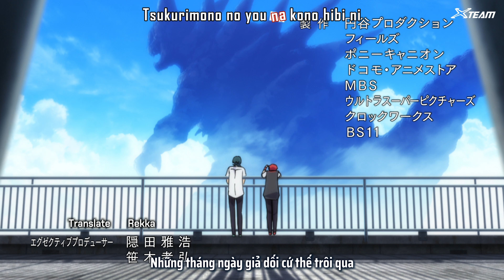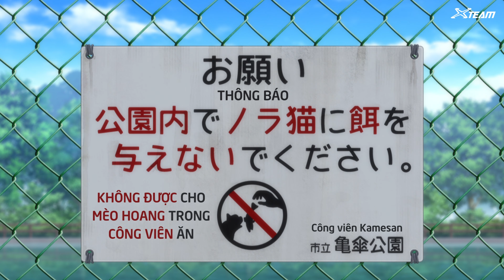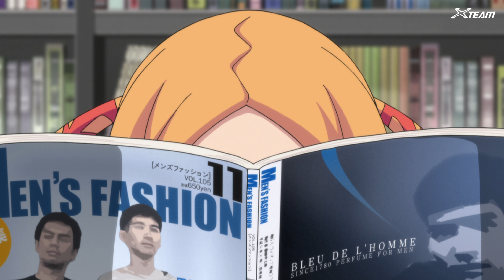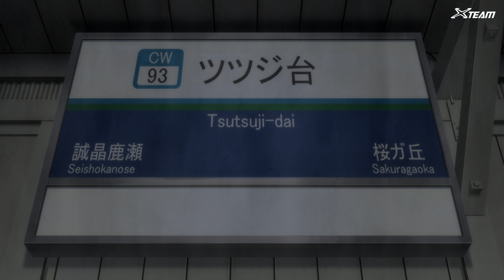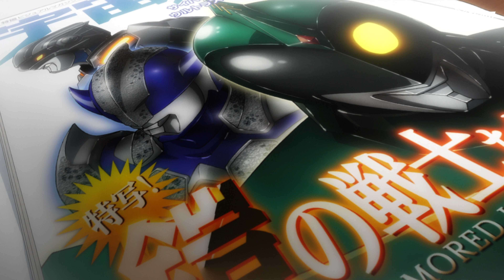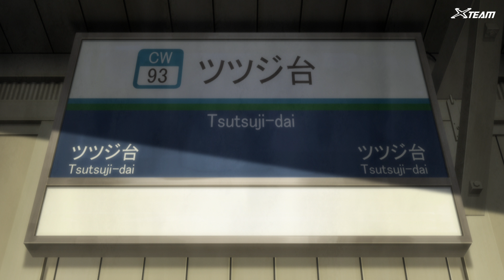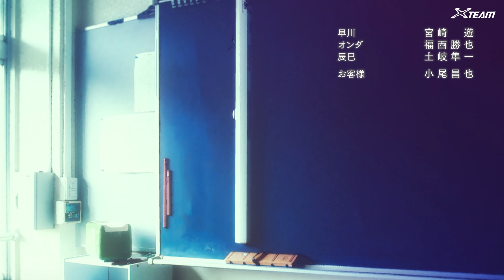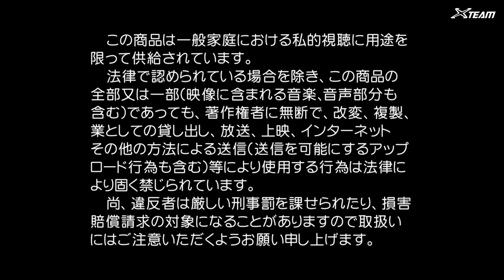SSSS. Gridman - tập 6 《4K UHD》 《Vietsub》 《House of Ultraman & Rekka》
Raw + Subtitle + Final video thuộc về House of Ultraman và Rekka